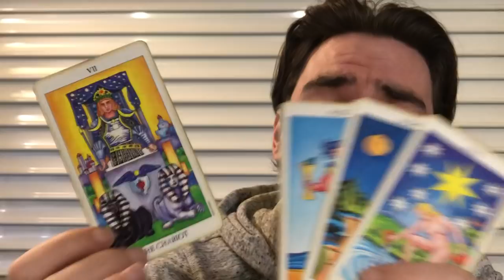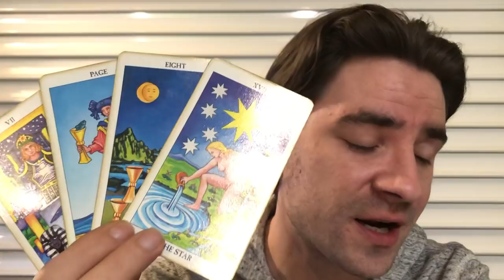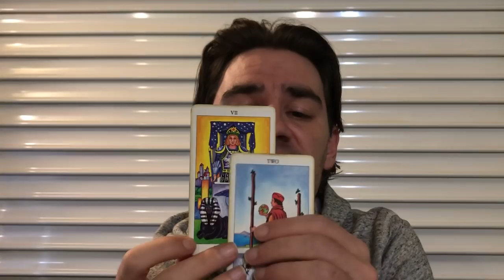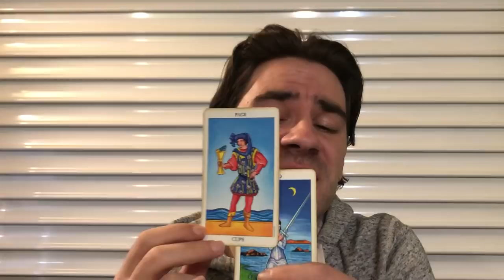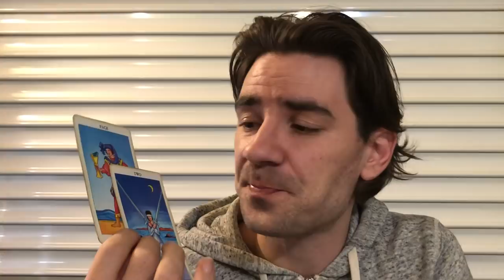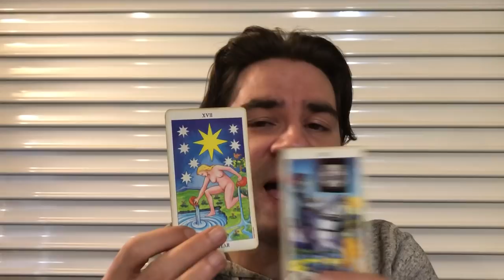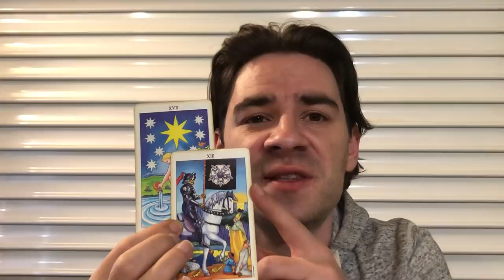SAGITTARIUS! HOW TO FLIP THE SCRIPT AND GET UR WAY! Sagittarius Tarot April 15-21 2019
SAGITTARIUS! HOW TO FLIP THE SCRIPT AND GET UR WAY! Sagittarius Tarot April 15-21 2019 MASSIVELY REDUCED PRICES on Personal Readings